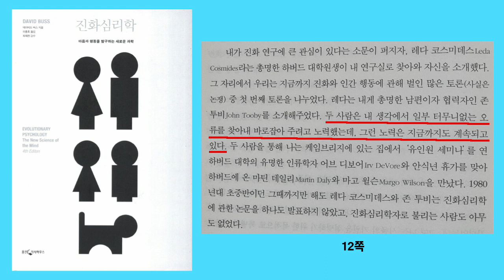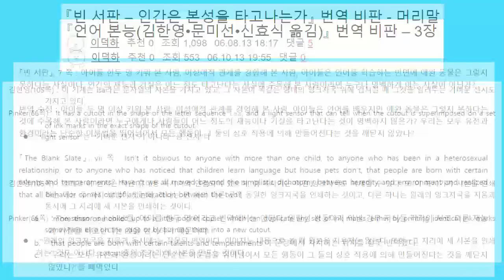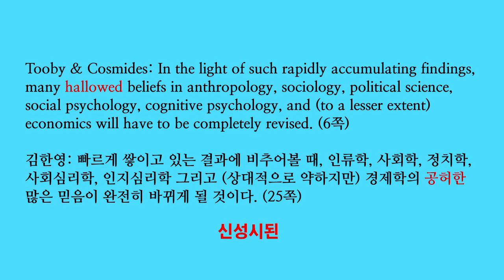전국 오역 자랑 02. 번역가 김한영은 진화심리학 대빵의 글을 어떻게 난도질했나? (『진화심리학 핸드북』에 실린 「진화심리학의 이론적 기초」)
『진화심리학 핸드북』은 국내에 번역된 진화심리학 책 중에서 가장 깊이가 있습니다. 그 중에서 코스미디스와 투비가 쓴 「진화심리학의 이론적 기초」가 백미입니다.

하지만 백산출판문화상을 받은 적 있는 번역가 김한영의 개판 번역 때문에 이 훌륭한 글을 한국어판으로는 도저히 읽을 수 없는 지경이 되었습니다. 이 영상에서는 김한영이 어떤 식으로 오역을 했는지 조금만 살펴보겠습니다.